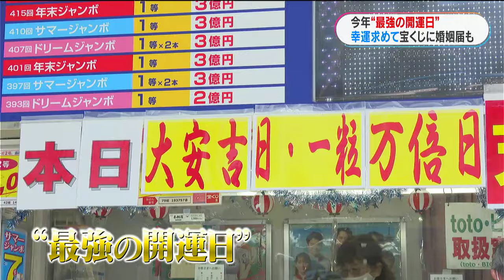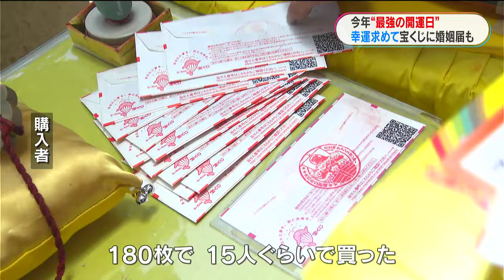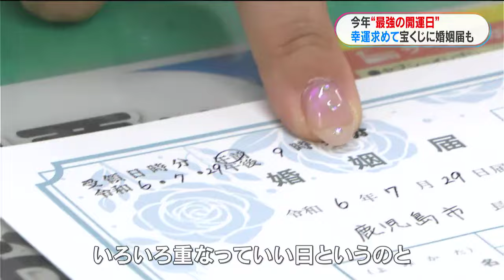“今年最強の開運日”宝くじに300人が列「びっくり、こんなに多いとは」婚姻届は通常の3倍 鹿児島(MBCニューズナウ 2024年7月29日放送)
きょう7月29日は、暦の中で最も吉日とされる「天赦日」と新しい物事をスタートするのに良い日とされる「一粒万倍日」「大安」などが重なり、“今年、最強の開運日”とも呼ばれています。
街を取材すると、幸運を求める人たちの行列や混雑が起きていました。

◆特集記事アーカイブ